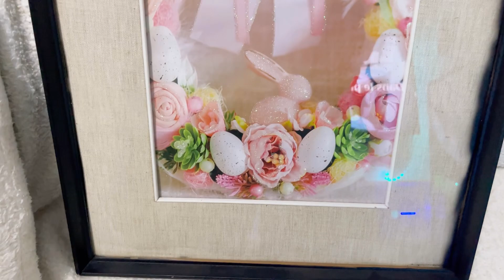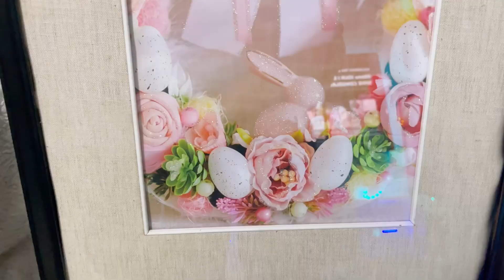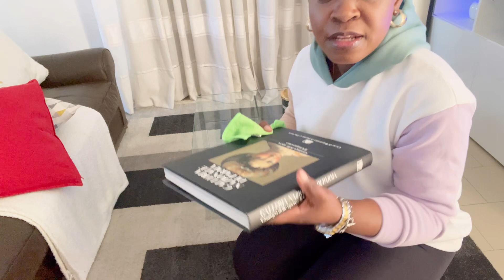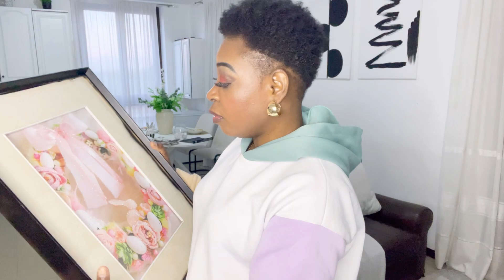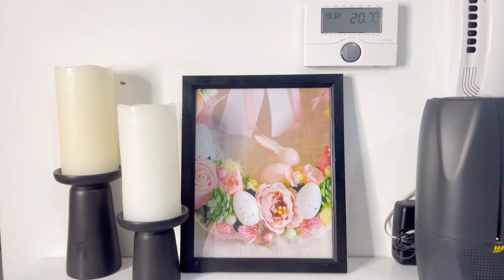DÉCO DE PRINTEMPS🌸ET PÂQUES 🐣 /nouvelle plante 🪴